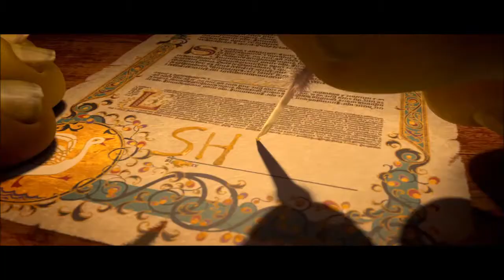Shrek 4 Tribute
Song is the orchestral version of The Final Countdown by Europe!